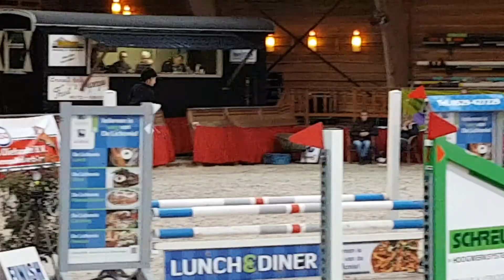"Butet's Malle babbe " @ indoor klein oever 2018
7 years old mare
133 cm.
Jumping 80 cm